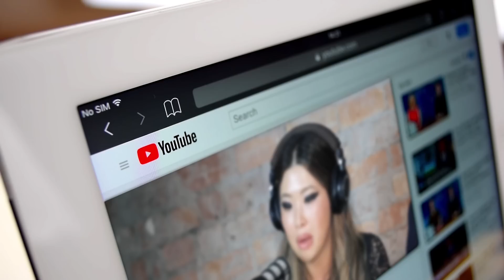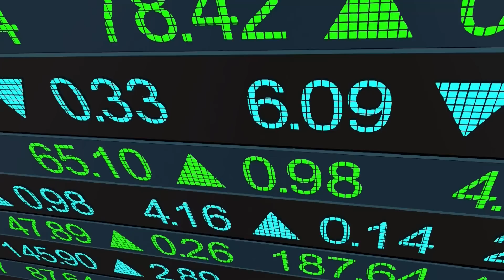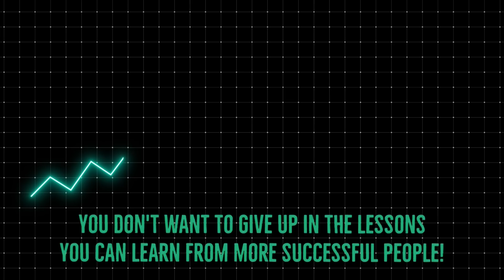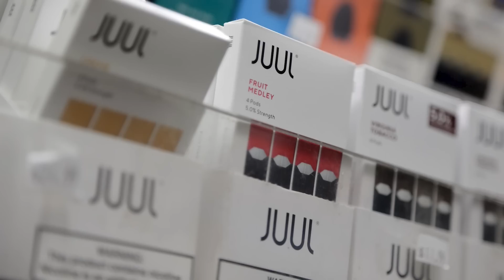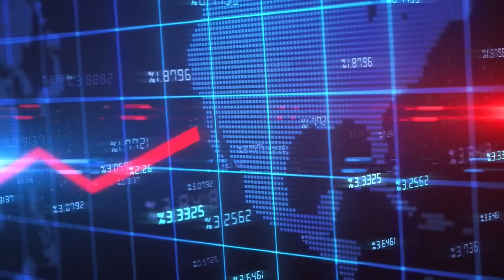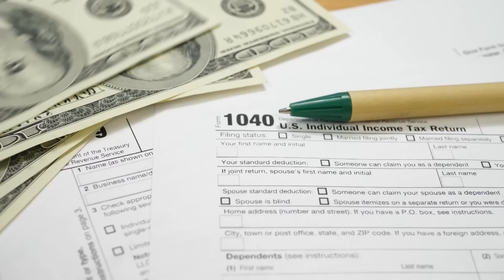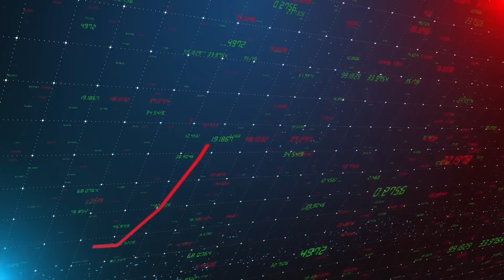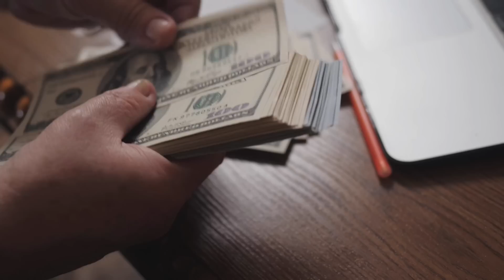What Youtube Gurus Don’t Tell You About Business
Join us at Nomad Capitalist Live for four days of knowledge and networking open to all

In this video, we dive deep into the world of business and uncover the secrets that most YouTube gurus conveniently leave out.

While there's no shortage of advice on YouTube about starting and growing a business, we're here to provide a fresh perspective and shed light on the hidden aspects that are often overlooked.

Join us as we reveal the untold truths, challenges, and realities of entrepreneurship. We go beyond the surface-level tips and tricks to give you a realistic understanding of what it takes to succeed in the business world.

00:00 Start
00:20 How People Are Lying on YouTube
3:18 Being Risk Averse Is a Blessing
9:10 How to Save Money

Nomad Capitalist is the world's most sought-after expert on legal offshore tax planning, dual citizenship, and international asset protection. We work exclusively with seven- and eight-figure entrepreneurs and investors who want to "go where they're treated best."